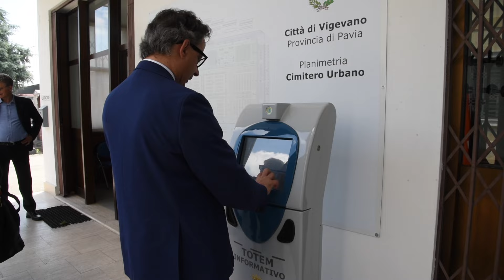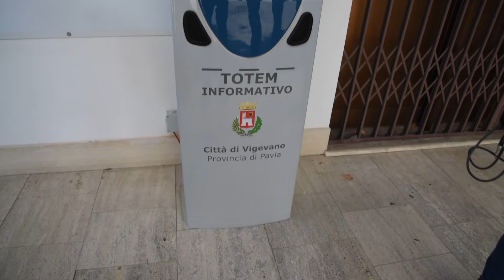Vigevano, al cimitero il nuovo sistema di videosorveglianza. E c'è pure il totem informativo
Cimitero, obiettivo sicurezza. Grazie al nuovo sistema di videosorveglianza che è stato collocato sui nove ingressi del complesso cittadino. E altri “occhi elettronici” - tutti ovviamente collegati e monitorati dal Comando di Polizia Locale e dalle altre forze dell’ordine - saranno a breve installati ai cimiteri delle frazioni Piccolini, Morsella e Sforzesca. In questo modo - hanno spiegato il sindaco di Vigevano, Andrea Ceffa unitamente all’assessore alla sicurezza Nicola Scardillo - si offrirà una tempestiva risposta rispetto alle problematiche che negli anni si sono registrate all’interno del cimitero urbano cittadino, dove si sono verificati episodi di scippi e furti.

Ma non è la sola novità: all’ingresso posto nei pressi degli uffici è stato collocato un totem informativo. Il visitatore - e questo vale soprattutto per coloro che arrivano da fuori - potrà cliccare sul monitor, inserire nome e cognome del defunto che si sta cercando, ed ottenere l’informazioni sull’ubicazione della tomba o della colombara dove riposa la persona che si intende visitare. Il sistema è stato donato dalla Dr Multiservice, società che gestisce il cimitero, mentre il sistema informatico è stato messo a punto dallo staff dell’ufficio comunale.

Nel corso della mattinata sindaco e assessore hanno inoltre annunciato che parte dell’anticipo giunto dall’assicurazione dopo il nubifragio del 26 agosto dello scorso anno, verrà utilizzato per ultimare i lavori all’interno del cimitero, uno dei centri più colpiti dalla “tempesta perfetta”. In programma anche la realizzazione dell’impianto di cremazione delle salme e l’apertura di un’area - nell’ala nuova del complesso - per la dispersione delle ceneri.